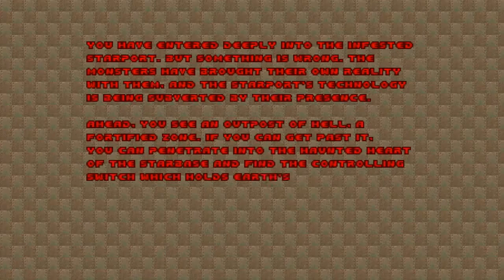Doom with 1994 Tune-up Community Project.Map 06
Map06:Hades House of Horrors - Part 2(by Lareman)
"1994 Tune-up Community Project" is a 32-map Boom-compatible megawad,created in August 2011 by Snarboo,maps has been created by various DoomWorld members,it's a collection of remakes of levels from 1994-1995 aiming to revise them to modern standards